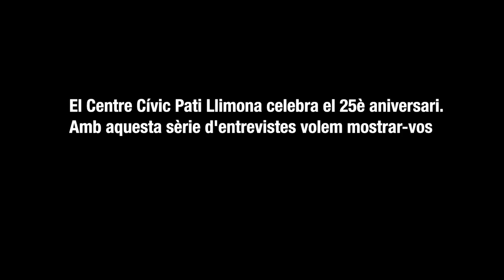Carme de la Flor: "Hem de saber escoltar, rebre i adaptar"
Carme de la Flor, responsable de Centre Cívic de l'entitat Trànsit Projectes, enceta aquesta sèrie d'entrevistes que durant un bon temps, anirem publicant. L'objectiu és senzill, preguntem als diferents protagonistes del Pati Llimona, per ens expliquin la visió del Centre Cívic i cap a on s'ha de projectar...